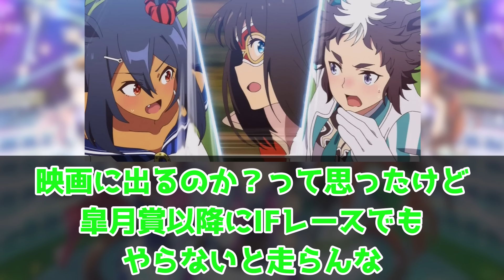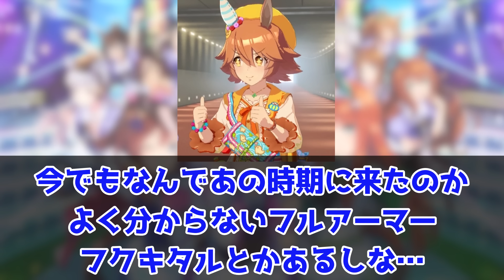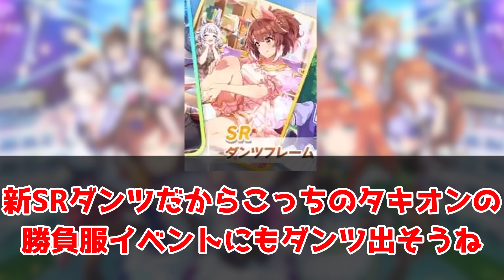『新衣装の片眼鏡アグネスタキオン実装される！』に対するみんなの反応集 まとめ ウマ娘プリティーダービー レイミン ヴィルシーナ ジャングルポケット 劇場版ウマ娘 ダンツフレーム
『新衣装の片眼鏡アグネスタキオン実装される！』に対するみんなの反応集 まとめ ウマ娘プリティーダービー レイミン ぱかライブ ノーリーズン ナリタタイシン ヴィルシーナ ジャングルポケット

2024年2月25日、UC1達成！
2023年12月25日世界初UD8達成！UD8トプロ
2023年8月31日にチームランクUD達成！
2023年7月7日に世界初UE9達成！
2023年5月に初代96傑入りし(20位)EXステージも勝利しました！
2022年4月にUFランク達成し、8/27世界初のUEランク達成できました！
12/24には世界初のチームランクUEも達成(アオハルアプデ前に到達した唯一のトレーナー)できたので、これからは更新育成をがんばります
2周目なのでチャンミ育成はゆるくがんばっています